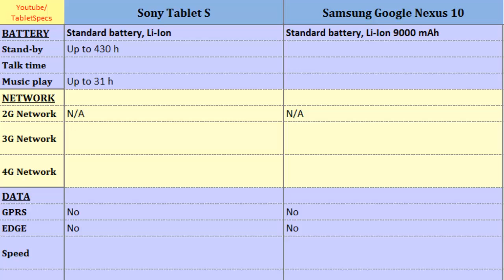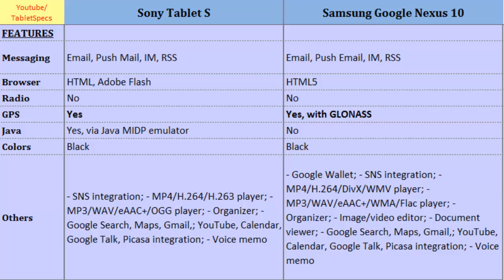Sony Tablet S and Samsung Google Nexus 10, full specs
Sony Tablet S and Samsung Google Nexus 10, full specs : Tablet S Versus Google Nexus 10, Both phones compared by:  Dual-core, 1 GHz Cortex-A9, 800 x 1280 pixels, 9.4 inches, Dual-core, 1.7 GHz Cortex-A15, 2560 x 1600 pixels, 10.1 inches, OS, Storage, HSDPA, Camera, Display, Features etc...